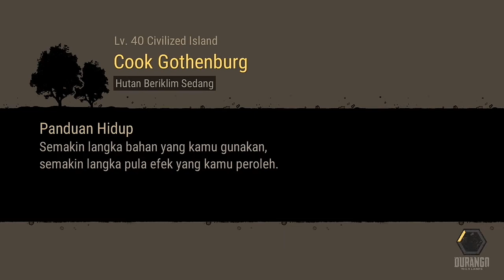Durango: Wild Lands - Membuat Rumah Atap Kulit Motif Pumpkin Halloween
Sebelum terkena warp, kita terbiasa melihat orang-orang dengan kostum di jalanan.
Sepertinya tradisi itu juga terkena warp!
Bersama orang-orang yang menikmatinya!
Labu bersinar terang di pulau-pulau Durango.
Kami juga melihat sebuah hewan yang menyerupai seorang penyihir.
Selamat Halloween! 🎃🎃

FYI:
•Untuk bahan Kulit Pumpkin Halloween, Lo bisa mendapatkannya dengan menukar 5 buah Permen Halloween di Organisasi Pendukung, Peristiwa Halloween, Daftar Dukungan No.4, Perisiwa Halloween 3.

Atau, Lo bisa mendapatkan Halloween Pumpkin Leather dengan membelinya di Pasar Pulau.

FYI: Bahan yang digunakan untuk membuat Permen Halloween adalah 1 Peepkin dan 1 Gula lv.1 atau lebih tinggi.

•Untuk bahan Peepkin, Lo bisa mendapatkannya dari Peepkin. Atau, Lo bisa mendapatkannya dengan menanam Beni Peepkin terlebih dahulu selama Event Halloween di game Durango: Wild Lands sedang berlangsung.
•Untuk bahan Gula, Lo bisa membuatnya dengan menggunakan bahan Tebu, atau Madu.
•Untuk bahan Tebu, Lo bisa mendapatkannya di Pulau Tropis Laut lv.40-55, tempatnya berada di Tempat Penyimpanan Tebu.
•Untuk bahan Madu, Lo bisa mendaptkannya di Pulau Tropis Laut.40, tempatnya berada di Hutan Mahoni, dan Tropis Laut lv.55, tempatnya berada di Pohon Terutup Tanaman Rambat.

Atau, Lo bisa mendapatkan Peepkin dan Gula dengan membelinya di Pasar Pulau.

Peralatan yang digunakan untuk membuat Permen Halloween adalah Pot lv.1 atau lebih tinggi.
Untuk proses, Lo harus menggunakan Api Untuk Memasak lv.15 atau Meja Dapur lv.15 atau lebih tinggi.

Terimakasih.